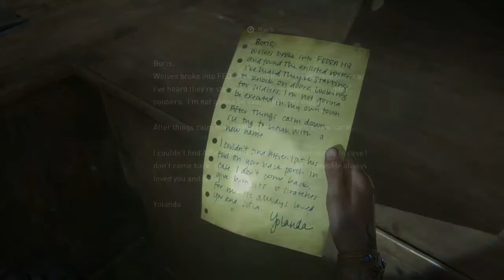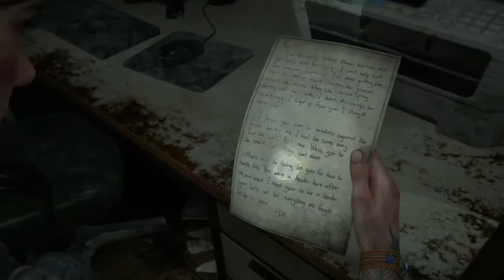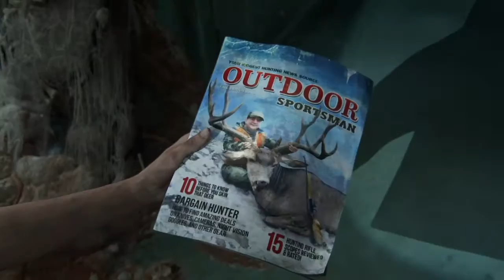The Last of Us Part 2 gameplay part 9